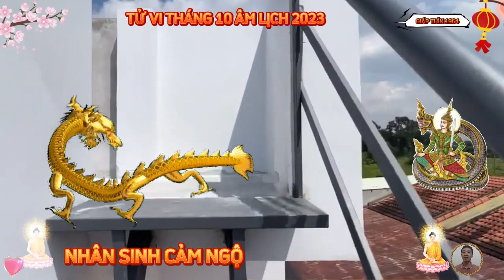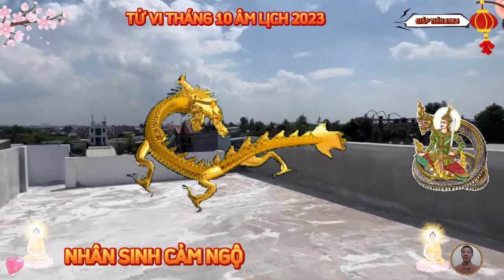☯ Tuổi GIÁP THÌN 1964, Đúng tháng 10 Âm Lịch 2023, Trời Ban Lộc Lớn, Trúng Số Liên Tiếp, Giàu To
công việc mới cũng không thể làm khó được bạn, bởi với những kinh nghiệm sẵn có, bạn hoàn toàn tự tin phát huy năng lực của bản thân, dù là người làm công ăn lương hay kinh doanh, đều có cơ hội phát triển sự nghiệp tương ứng, chỉ cần đặt mục tiêu rõ ràng của họ quyết tâm làm tới cùng, thành công sẽ đến.
 cũng nhờ công việc chính của con giáp này tiến triển tốt, nên cũng có thể được thêm tiền thưởng từ những đóng góp đó, khả năng tăng lương ở thời điểm này không nhiều, có thể sẽ cần phải chờ thời cơ thích hợp, dù vậy phần lớn thu nhập của bạn trong tháng này, đều đến từ nghề tay trái, hoặc đó là thu nhập ngoài luồng.
 hồng loan trợ mệnh, vợ chồng tuổi giáp thìn tháng này đang có nhiều cơ hội bên nhau, hãy lấy thời gian này để hâm nóng lại tình yêu đôi lứa, cát tinh mang theo cát khí, có thể sẽ có nhiều tin vui trong gia đình, ví như con cái học hành thành đạt, chuyện mang thai sinh nở cũng dễ dàng hơn, có dấu hiệu thêm con thêm cháu trong nhà.
trong tháng có hợi thủy khắc thìn thổ cũng là dấu hiệu cho thấy sức khỏe của những chú rồng, cũng sẽ sụt giảm ở phương diện khác, mà cụ thể ở đây là dễ gặp vấn đề về thận, cần lưu ý thăm khám khi thấy có dấu hiệu bất thường.